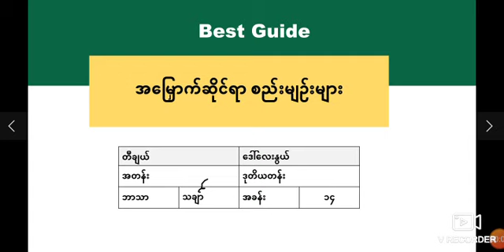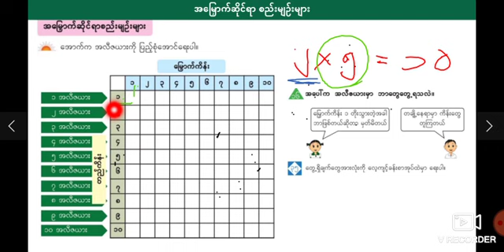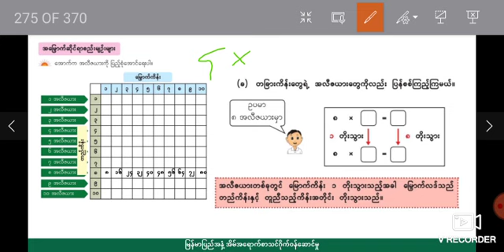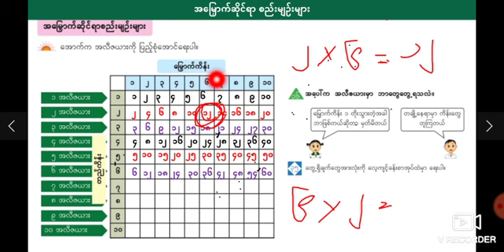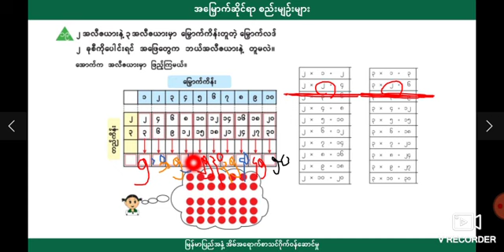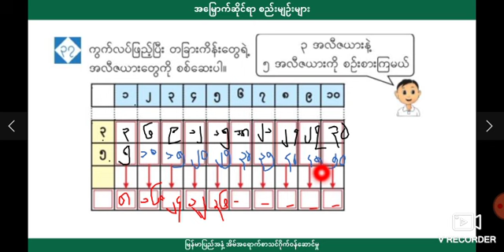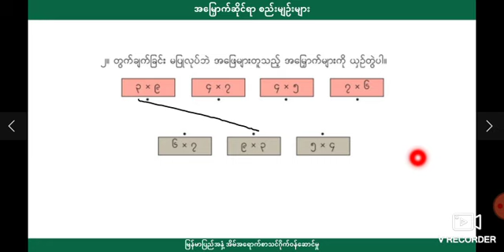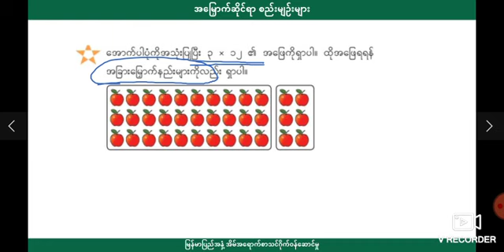[BG] Grade 2 Mathematics - အခန်း(၁၄) အပိုင်း(၁၄)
ဘာသာရပ် - သင်္ချာ
ခေါင်းစဥ် - အမြှောက်ဆိုင်ရာ စည်းမျဉ်းများ